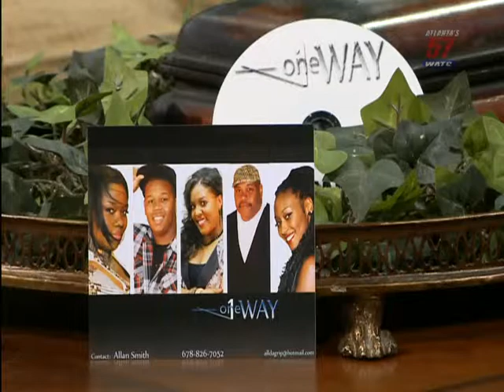One Way on Atlanta Live TV 57